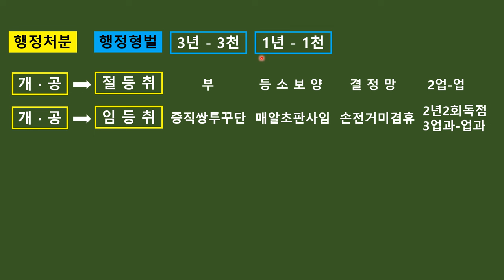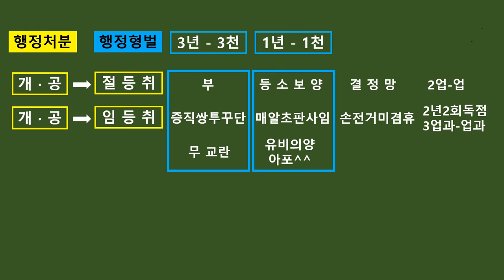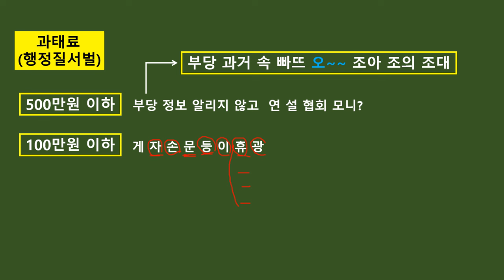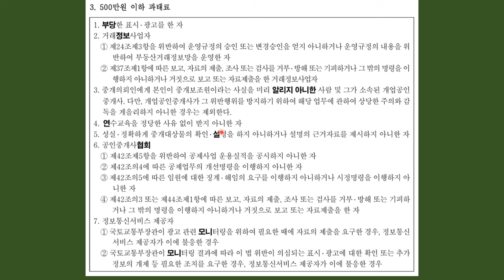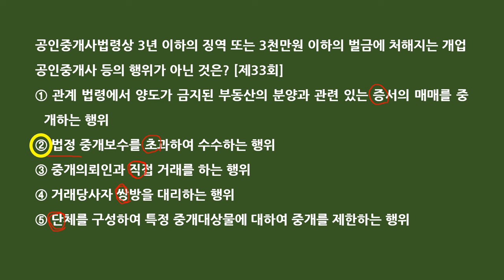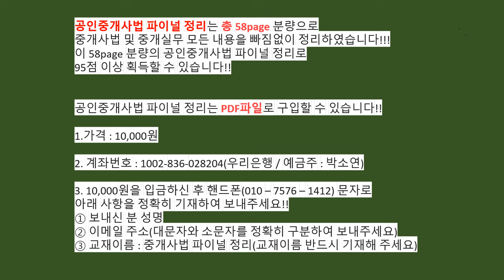공인중개사법 파이널 정리 제34강 행정형벌 과태료